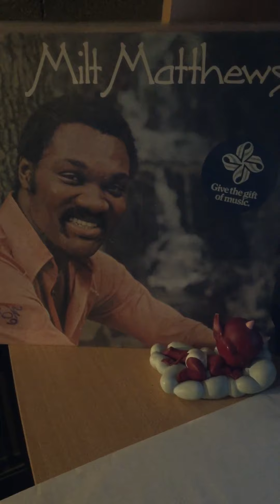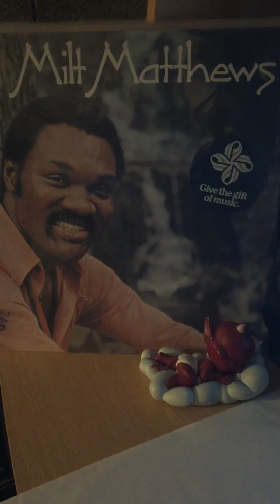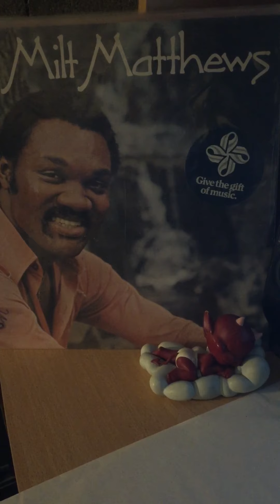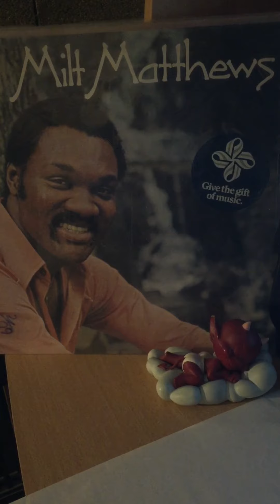Milt matthews-me and you and love